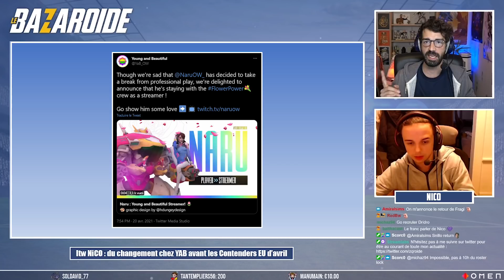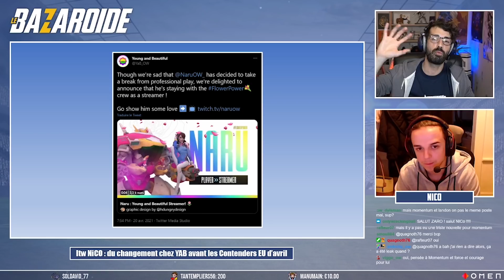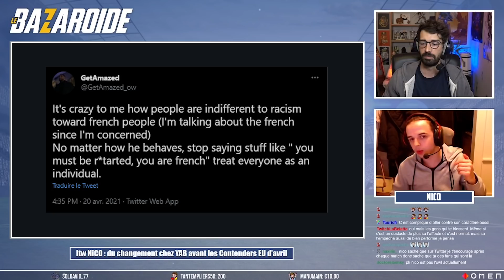NiCO : YAB et les Contenders EU sans BenBest, Kruise, Boombox et Naru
L’OWL a tout écrasé ce week-end, mais je n’oublie pas la scène T2 qui fait une pause mais va reprendre dès le 26 avril en CONTENDERS EU … Et ça secoue chez YAB puisque l’équipe a été sacrément retouchée (départs de BenBest, Naru, BoomBox et Kruise). On en parle avec NiCO (de ça et de plein d'autres choses).

Interview réalisée le 21 avril 2021 et diffusée

Pensez aussi à réagir dans les commentaires de la vidéo.

Retrouvez "LE BAZAROIDE" tous les mercredis dès 18H30

// Merci à mon partenaire OMEN by HP pour son soutien, sa confiance et son accompagnement dans mon aventure Esport - Vous pouvez bénéficier de 10% de réduction sur l'ensemble du STORE HP avec le code : "ZAROIDE".

// Vivez l'expérience Fulllife - la première marque de vêtements inspirée par les Gamers et l'Esport - et profitez d'une capsule avec des récompenses allant de 5 à 15€ avec mon lien partenaire

- 0:00 : Début de l'interview
- 0:27 : Les départs de YAB (BenBest, Kruise, BoomBox et Naru)
- 10:43 : Un mot sur les 2 recrues Momentum et Landon
- 13:13 : Retour sur le départ de BenBest
- 16:21 : La nouvelle équipe de YAB pour les Contenders EU (avril)
- 20:00 : Le point sur la première semaine d'OWL avec NiCO
- 34:48 : Le point sur la situation personnelle de NiCO (la toxicité en ranked)